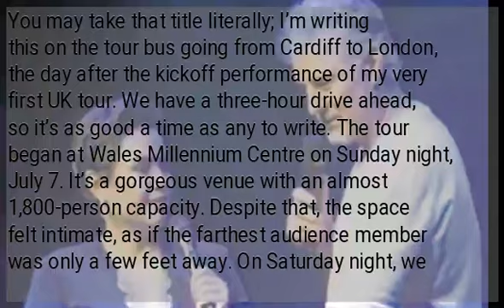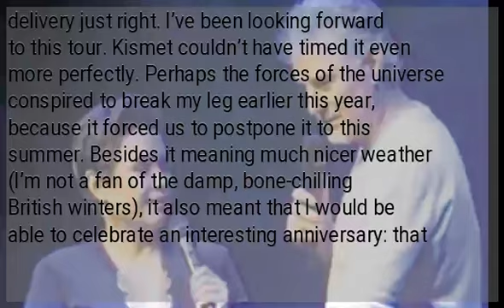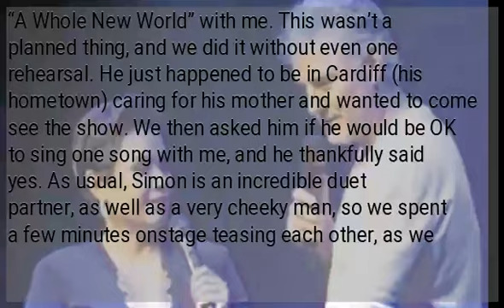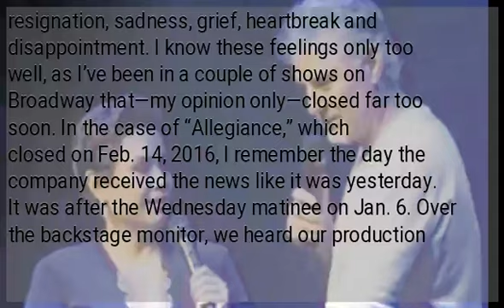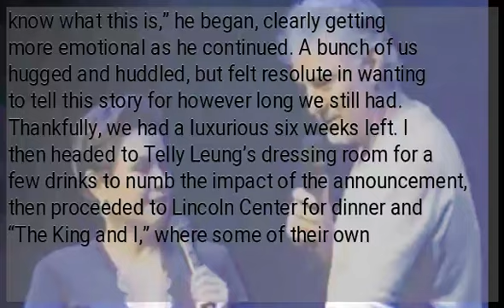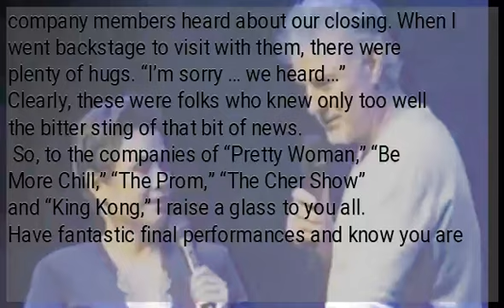Back on the road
You may take that title literally; I’m writing this on the tour bus going from Cardiff to London, the day after the kickoff performance of my very first UK tour. We have a three-hour drive ahead, so it’s as good a time as any to write. The tour began at Wales Millennium Centre on Sunday night, July 7. It’s a gorgeous venue with an almost 1,800-person capacity. Despite that, the space felt intimate, as if the farthest audience member was only a few feet away. On Saturday night, we had a lovely rehearsal with Larry Yurman, my musical director and pianist, and our UK-based band: Adam Dennis and Martin Riley (keyboards), Chris Allard (guitar), Elliot Henshaw (drums) and Dan Ezard (bass). We went through the entire repertoire like fiends in only a couple of hours, but allowed for enough time to spend on trickier songs. There will always be that one song that needs repeating, either to set the tempo or delivery just right. I’ve been looking forward to this tour. Kismet couldn’t have timed it even more perfectly. Perhaps the forces of the universe conspired to break my leg earlier this year, because it forced us to postpone it to this summer. Besides it meaning much nicer weather (I’m not a fan of the damp, bone-chilling British winters), it also meant that I would be able to celebrate an interesting anniversary: that of our first rehearsal in preparation for the opening of the original production of “Miss Saigon” in the West End. Needless to say, I found myself getting a little verklempt just thinking about it. I mean, 30 years almost to the day that this adventure began. Who wouldn’t get slightly emotional at the thought? Near the end of the night, we gave the audience a sweet surprise in having Simon Bowman come up onstage and sing “A Whole New World” with me. This wasn’t a planned thing, and we did it without even one rehearsal. He just happened to be in Cardiff (his hometown) caring for his mother and wanted to come see the show. We then asked him if he would be OK to sing one song with me, and he thankfully said yes. As usual, Simon is an incredible duet partner, as well as a very cheeky man, so we spent a few minutes onstage teasing each other, as we always do. The song itself felt so lovely (singing with him is always a treat), and the crowd seemed to really enjoy it. Our next stop is Nottingham. I wonder what will be in store for us then! To our audience in Cardiff, thank you so much for your warmth. A season of closing nights It’s one thing to experience the closing night of a limited run, much like we do in Manila (congratulations, by the way, to the company of Atlantis Theatrical’s “Beautiful” on their closing last Sunday night). Sure, there is separation anxiety and floods of tears, but it’s a closing night you could, in one way or another, prepare for. You knew that it was coming. However, in the case of those open-ended Broadway runs, when a closing notice is posted, there are other emotions that come into play, aside from the ones I’ve listed above. There’s anger, resentment, resignation, sadness, grief, heartbreak and disappointment. I know these feelings only too well, as I’ve been in a couple of shows on Broadway that—my opinion only—closed far too soon. In the case of “Allegiance,” which closed on Feb. 14, 2016, I remember the day the company received the news like it was yesterday. It was after the Wednesday matinee on Jan. 6. Over the backstage monitor, we heard our production stage manager, Peter Wolf, announce to everyone in the building that after the performance, we’d all be having a “company meeting onstage.” It seemed ominous enough to a few company members who expressed, “I think I know what this is about.” After the audience had left the building, we all gathered on Longacre Theater stage. Lorenzo Thione, one of our lead producers, started to speak with tears in his eyes. “We all know what this is,” he began, clearly getting more emotional as he continued. A bunch of us hugged and huddled, but felt resolute in wanting to tell this story for however long we still had. Thankfully, we had a luxurious six weeks left. I then headed to Telly Leung’s dressing room for a few drinks to numb the impact of the announcement, then proceeded to Lincoln Center for dinner and “The King and I,” where some of their own company members heard about our closing. When I went backstage to visit with them, there were plenty of hugs. “I’m sorry … we heard…” Clearly, these were folks who knew only too well the bitter sting of that bit of news.
 So, to the companies of “Pretty Woman,” “Be More Chill,” “The Prom,” “The Cher Show” and “King Kong,” I raise a glass to you all. Have fantastic final performances and know you are not alone. There is an entire community that knows exactly what you are going through, so know that we are one with you. Break all the legs!...